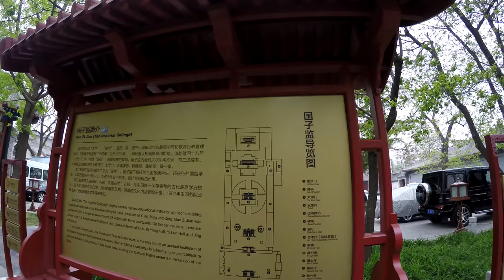First Two Buddhist Temples in Bejing China -4K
John and Mary's personal account of our jet experience April 2016
Really best if you can possibly watch big in 4-k